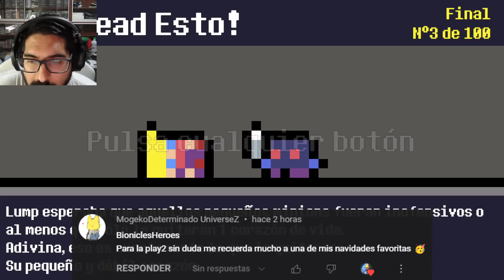SACAMOS MÁS FINALES EN REVENTURE !! - Reventure con Pepe el Mago (#2)